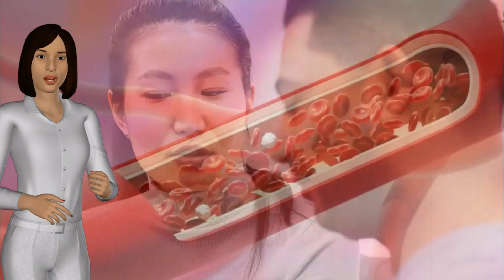Por que certos cremes clareadores são perigosos?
Por que certos cremes clareadores são perigosos? Essa é uma pergunta que muitas pessoas fazem, com receio de usá-los...será que faz mal mesmo?
Muitas pessoas sofrem de manchas na pele, estejam elas no rosto ou em qualquer outra parte do corpo. Outras vezes é a pele do corpo todo, que tem uma cor mais escura que não é a desejada.
E nesse caso, essas manchas acabam afetando a autoestima e as relações com outras pessoas .
Podem aparecer manchas por causa de um acúmulo de melanina, que acontece em casos de fatores hormonais, genéticos, da gravidez etc...
 Também por exposição excessiva  ao sol.  Vale lembrar que  muitas mulheres,  desconhecem os riscos potenciais à saúde, e por sua vez, há uma gama enorme de produtos para clarear a pele e nem sempre se avalia o potencial negativo desses cremes...
A Índia, Ásia e África são lugares onde as mulheres usam cremes, para tentar tornar suas peles mais claras. Só que ,o que muitos delas não sabem, é que algumas das substâncias usadas nos cremes de clareamento, podem causar danos à pele e até mesmo aos rins sistema nervoso!

🌱🌿As dicas de saúde do TV CAVIAR são feitos em desenho animado, para serem mais leve, divertido e de fácil entendimento 🦊🦝.

Com isso você ficará bem mais antenado nas novidades e sua saúde vai agradecer!

Deixe se LIKE se você gostou do conteúdo e não deixe de COMENTAR!

*O acompanhamento de um profissional da área de saúde é fundamental  para uma boa saúde. O TV Caviar é um espaço informativo, de divulgação e educação com temas relacionados a saúde, nutrição e bem-estar. As informações e sugestões contidas neste vídeo têm caráter meramente informativo, não devendo ser utilizado como substituto de diagnóstico ou diagnóstico médico sem antes consultar um profissional de saúde - médicos, nutricionistas, psicólogos, profissionais de educação física, fisioterapeutas e outros especialistas.